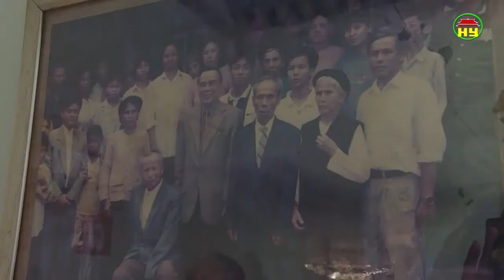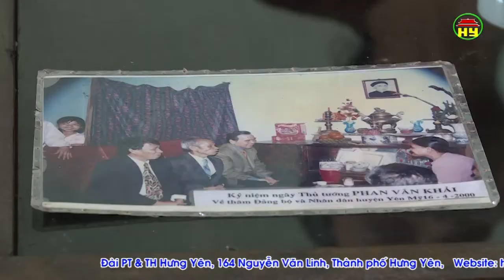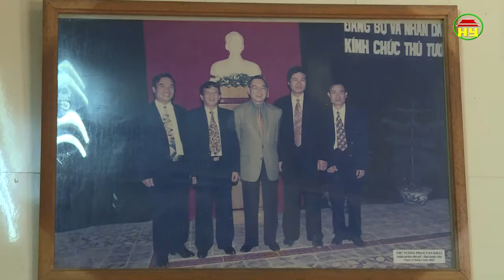Tình cảm của Thủ tướng Phan Văn Khải với tỉnh Hưng Yên.